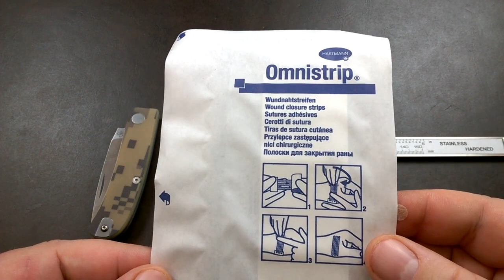Tom Fleury Le Thiers - NACHTRAG zur Klingenstärke hinter der Fase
Lieben Dank an Claudia für die Leihgabe!!!